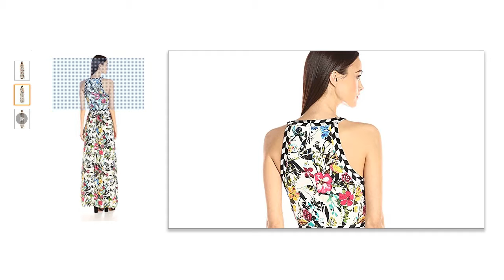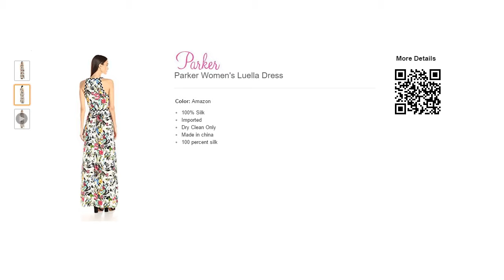Parker Women's Luella Dress